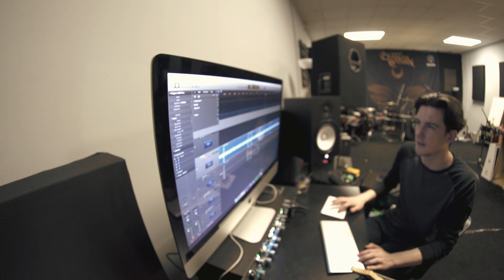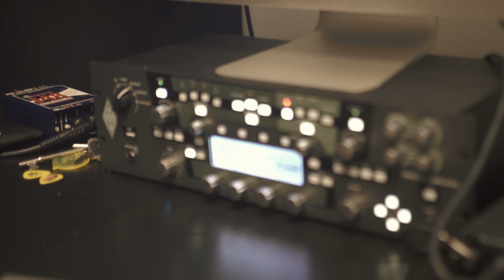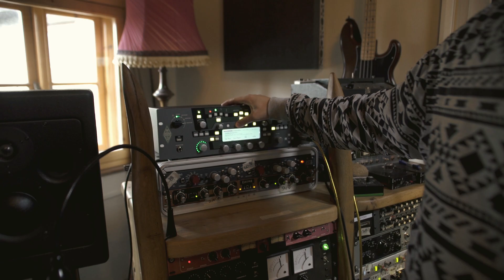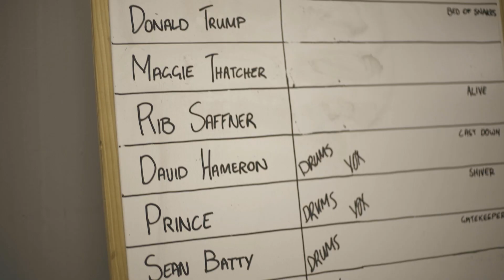BLEED FROM WITHIN - Era (Making Of Pt. 3)